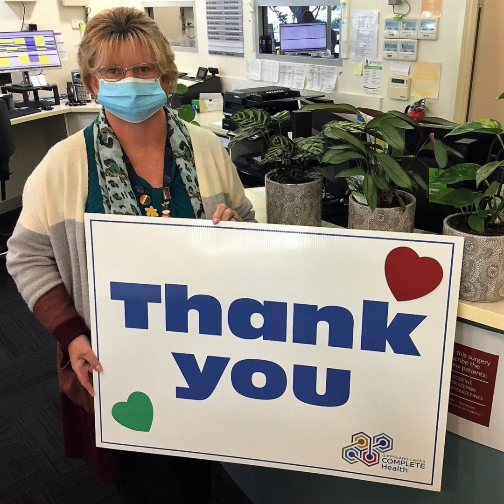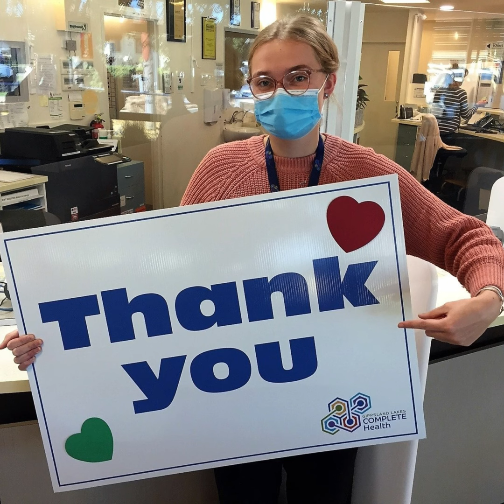International Nurse Day